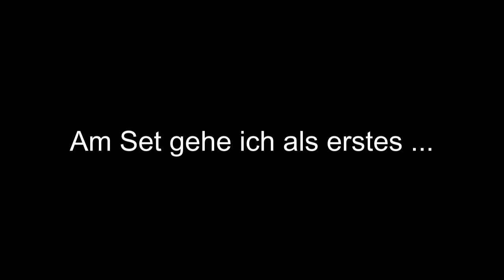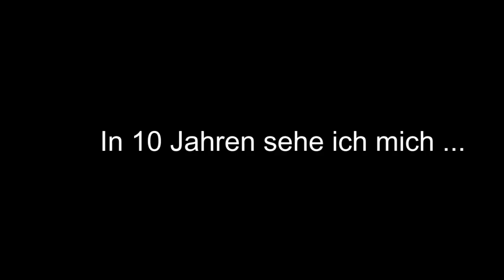Blitz-Interview mit Alexander Milz | Sturm der Liebe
Die aktuelle Folge ist sieben Tage ab Sendetermin verfügbar.

Im Blitz-Interview verrät uns Alexander Milz, was er an seiner Rolle am meisten mag und wofür sein Herz persönlich schlägt.